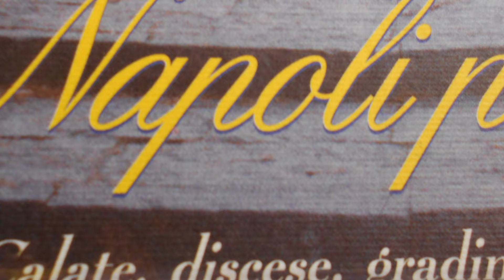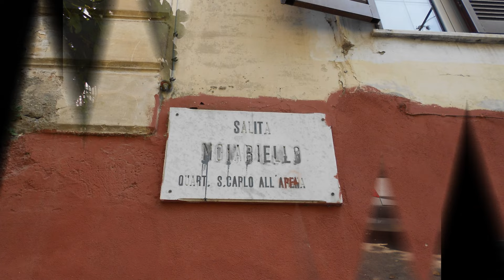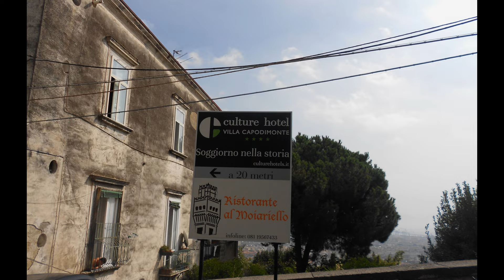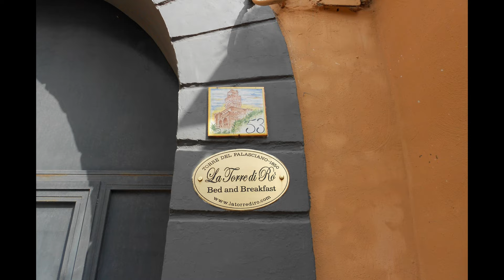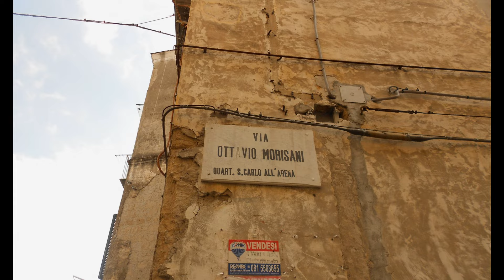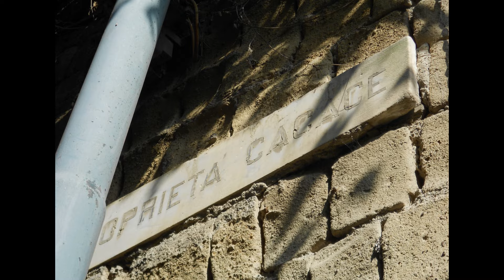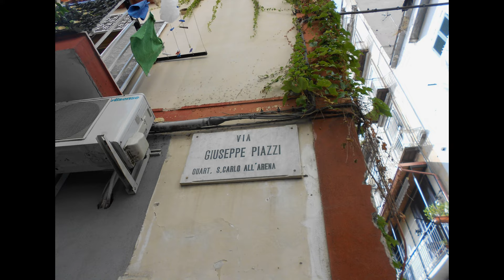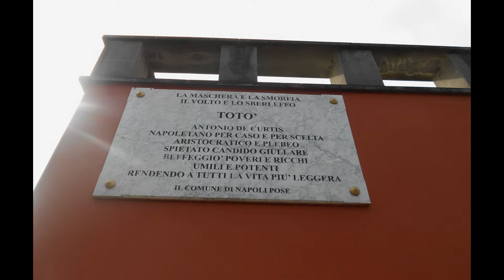Salita antropologica di Antonio Tortora al Moiariello da Foria fino a Capodimonte passando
Salita antropologica di antoniotortora al Moiariello da Foria fino a Capodimonte passando per palazzo Palasciano

Moiariello
Dopo la salita di Capodimonte, si svolta a destra, per proseguire lungo il Moiariello, da Moio, Muoio, moggio, che nel sistema di misura napoletano, corrisponde alla terza parte di un ettaro: circa 3.364,86 m2. In realtà, la vastità dell’area, non consente di pensare ad un solo ettaro; probabilmente, Moiariello sta ad un particolare podere, un tempo compreso tra la chiesa di Santa Maria degli Angeli alle Croci e Capodimonte.Oggi si possono ammirare ancora orti e giardini ma anche palazzine molto decorose - in una di esse visse il famoso scultore Vincenzo Gemito - diverse delle quali innalzate dopo la Seconda Guerra Mondiale. Lungo questo percorso avvennero terribili scontri tra nazisti e partigiani durante le Quattro Giornate.Anche il sottosuolo è da scoprire. Sotto i palazzi ai civici 29, 39, 42 e 45, sono stati individuati delle ampie cave di tufo. In particolare al giardino retrostante l’ottocentesco palazzo al civico 45 anche se però, al momento, è impossibile l’accesso, per la notevole quantità di detriti che ostruisce il passaggio.

PALAZZO PALASCIANO
salita Moiariello, 53
Fu edificato nel luogo che a metà del Settecento, apparteneva ai Grossi ma che già alla fine dello stesso secolo, risultava di un illustre luminare della medicina, Domenico Cotugno che la cedette a Ferdinando Palasciano. Questi nel 1868, affidò i lavori di trasformazione, all’architetto Antonio Cipolla che rispettò gli spazi verdi - con i numerosi alberi da frutta - e un tempietto. Nel corso dell’intervento, apportò delle modifiche secondo lo stile eclettico (tipico dell’epoca), caratterizzato da forme neogotiche e neorinascimentali, la cui massima rappresentatività, si ottenne nell’imponente torre detta “Torre Palumbo” - rimando alla più nota Torre del Palazzo della Signoria a Firenze - che si ammira da diversi punti della città: un vero e proprio luogo urbano. Si racconta che questa struttura fu fatta costruire dalla moglie del Palasciano, Olga Vavilow, per avere sempre un riferimento, con il “Quadrato degli Uomini Illustri” del Cimitero di Poggioreale, dove ancora oggi, si trova la tomba del marito. Attraversato il breve androne, a sinistra, quasi attaccato al muro, si ammira un obelisco in piperno, datato al 1868, con incisi nomi di uomini illustri. Qui si aprono due viali. Quello a destra, conduce al palazzo, riconoscibile dall’alta torre, con alcuni spazi interni affrescati. L’altro a sinistra, Palazzo Palasciano 73 dà all’area verde, dove si trova un delizioso “Caffeaus”: piccolo fabbricato per la sosta.

Ferdinando Palasciano
Di origini pugliesi, nacque a Capua nel 1815 e fin da piccolo, dimostrò grandi propensioni allo studio, al punto da laurearsi in lettere, filosofia,  veterinaria, medicina e chirurgia. A 25 anni, fu subito arruolato come ufficiale  nell’esercito borbonico e, nel 1848, durante i moti risorgimentali a Messina, prestò cure anche ai messinesi che si erano rivolti contro il re Ferdinando II, di cui divenne in seguito medico personale. Tale esperienza, attirò le ire di molti ufficiali borbonici ma fu anche una delle basi della Convenzione di Ginevra del 1864, da cui nacque la Croce Rossa. Caduti i Borbone, rimase ancora una figura di notevole prestigio all’interno del panorama medico internazionale, al punto da coprire una cattedra universitaria. Divenne amico di Giuseppe Garibaldi, per avergli curato una terribile ferita subita durante uno scontro sull’Aspromonte. Tra i due nacque una lungo rapporto epistolare conservato nel Museo di San Martino di Napoli. Fu Deputato e poi Senatore del Regno, in seguito anche consigliere e assessore comunale. Morì il 28 novembre del 1891, per una grave malattia mentale.

Tratto da “Guida della collina di Capodimonte” del Comune di Napoli – Municipalità 3 – Stella San Carlo all’Arena pag.70 - 73